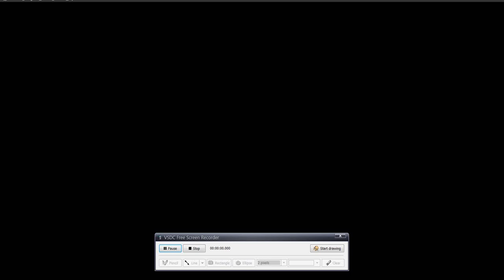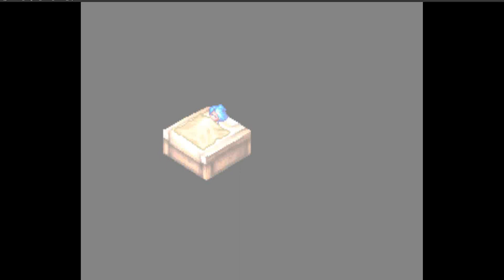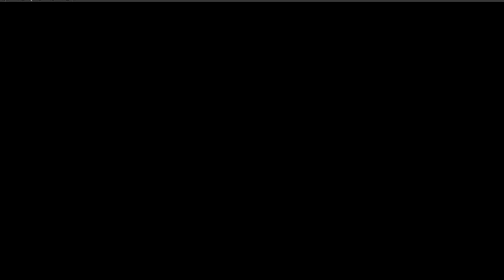For: The East View Part 1